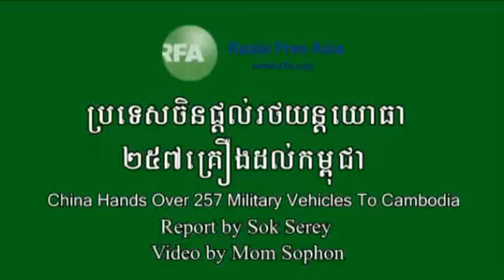China Give 257 military vehicles to Cambodia